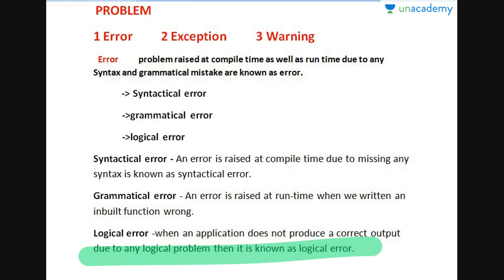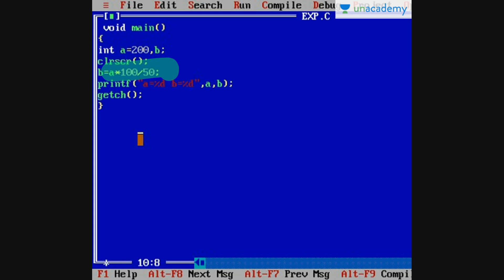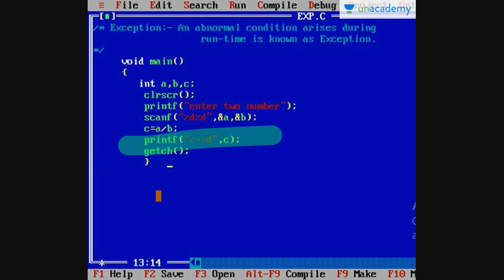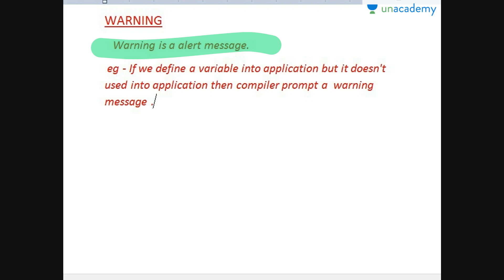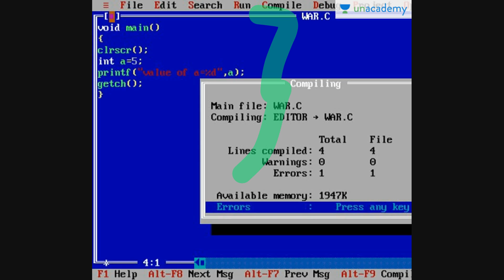Learning C Language - About Problems Error, Exception and Warning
In this lesson, Rupam shall be discussing about introduction to C language and fundamentals of C language.The lesson is prepared for beginners.